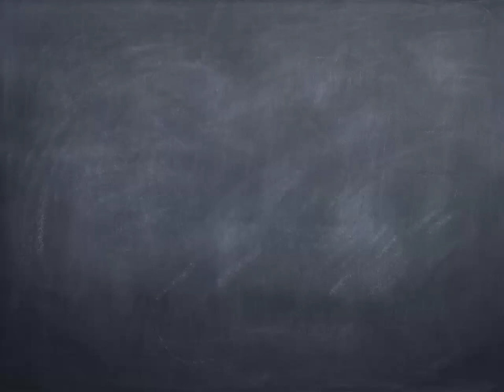Why do giraffes have long necks?